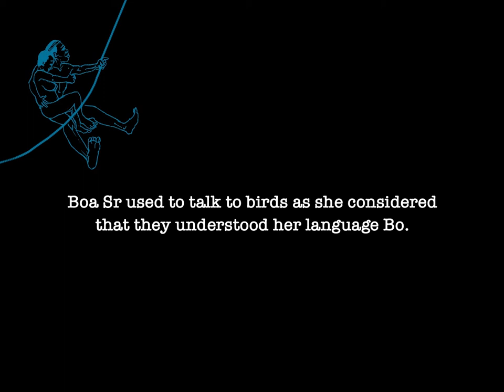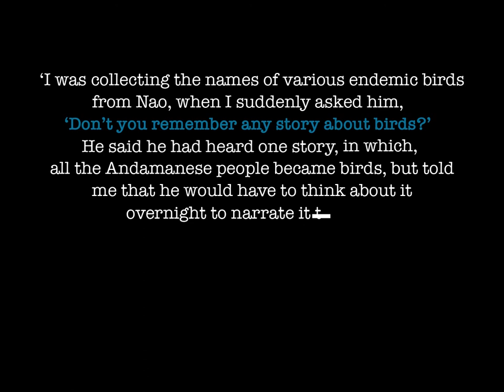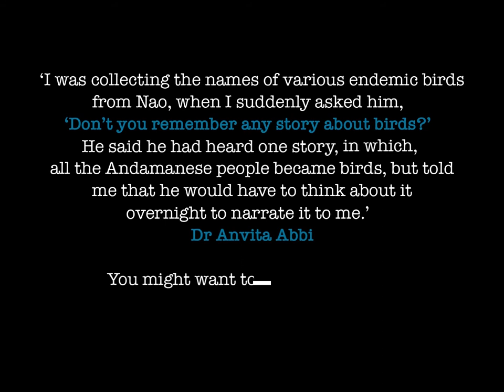Folktales & Songs of Great Andamanese: A Series (Song 4)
Birds were considered ancestors of the Great Andamanese and in the fourth song ngercho tuloe chong chiri chiri ngercho tuloe chong chiri chiri, Boa Sr talks about a bird that is searching for food.

A part of ‘Voices from the Lost Horizon: Stories and Songs of the Great Andamanese’, which is the first-ever compilation of folk tales and songs, rendered to Prof. Abbi and her team by the Great Andamanese people in local settings. Read the chapter ‘Maya Jiro Mithe’ on page (to be added later) to know more about the song, its origin and the relevance of it.